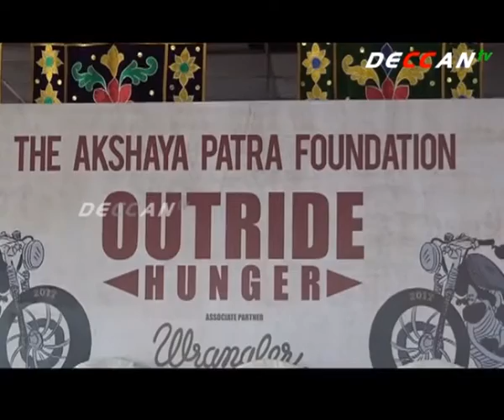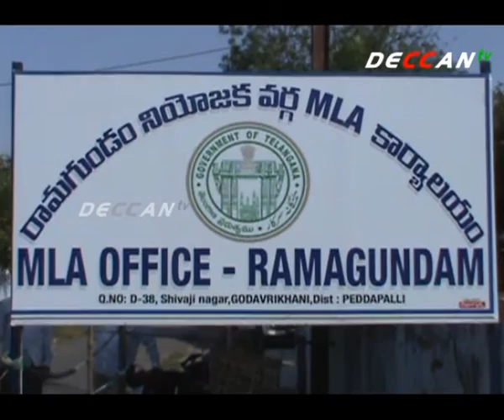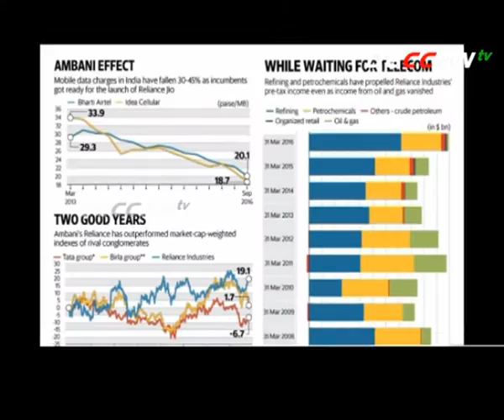20 03 2017 NEWS BULLETIN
deccantv news bulletin covering the all telangana region,culture,national, international and sports news.